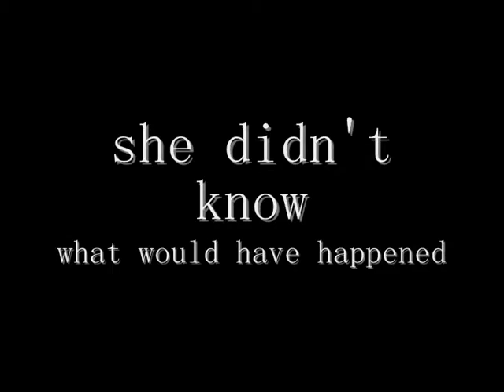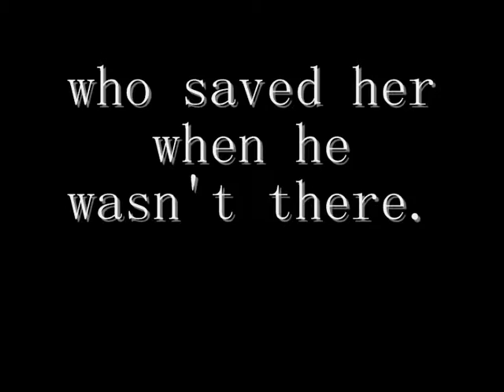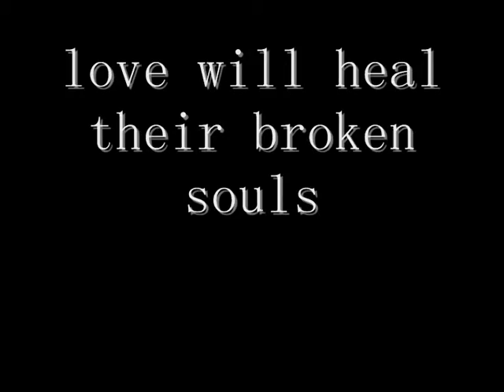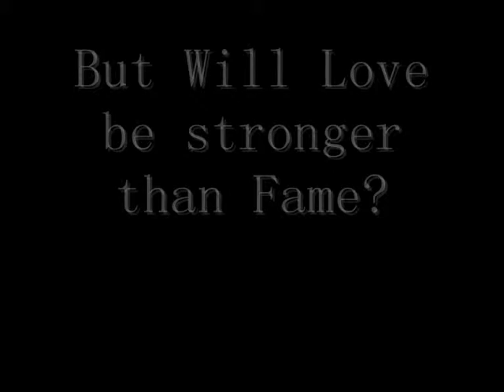Piume Di Fuoco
FF of MissKeroro16 on EFP :D

Lù aveva lavorato tanto per quel momento e sapeva ne sarebbe valsa la pena una volta arrivata alle porte dell'arena. Eppure mai avrebbe pensato che ne sarebbe valsa COSI' la pena.
Era Una sognatrice, la più stravagante. Aveva sempre sognato di diventare una scrittrice, ma imbattersi in un ragazzo come Harry Styles su un palco di fronte a tanta gente, non era nei suoi piani e le sconvolgerò la vita non poco.
Una promessa sarà la cosa che li terrà legati anche quando Lù ad Harry non avranno più niente da perdere, se non loro stessi.
L'amore ti cambia. E' come una piuma che brucia nel vento, si consuma così velocemente che non hai nemmeno il tempo di comprendere se ne è valsa la pena o meno di lasciarsi trasportare.